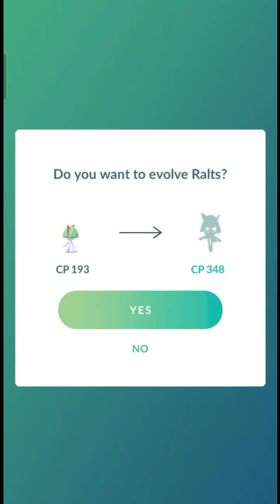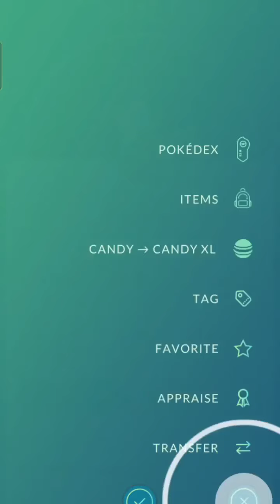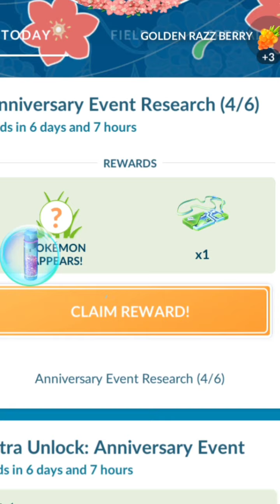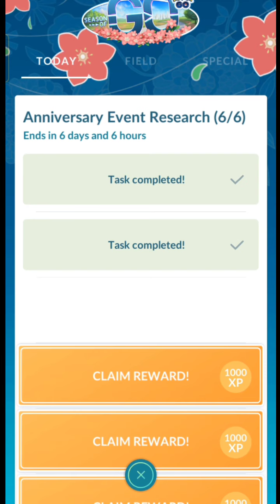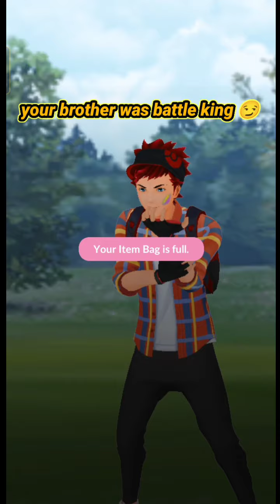😃Pokemon go shadow gardevoir Pokemon full evolve and today research complete 😃😃👍🥳pokemon gaming 😤🙂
this video music by no copyright and NCS music

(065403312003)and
[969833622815] this is my training code 😉🤫

About:

video is for educational purposes only. copyright under disclaimer undar section 107 of the copyright act 1976, allowance is made for "fair use" for purposes such as eriticism, comments news reporting
that might other wise be in fringing.

 and see good bye see you for naxt time 🥰🥴😊